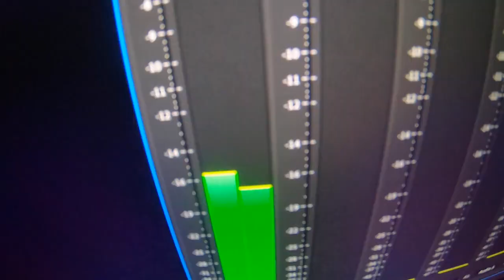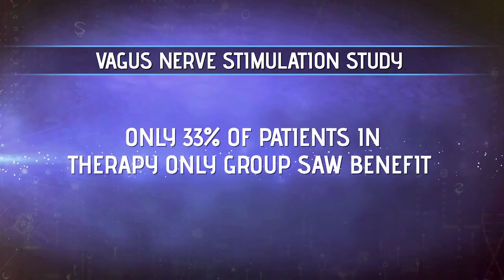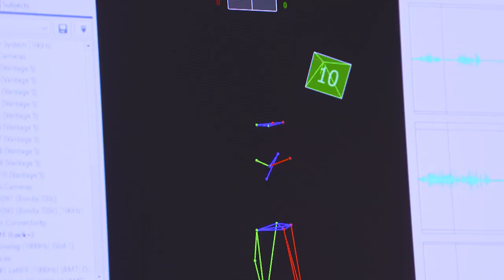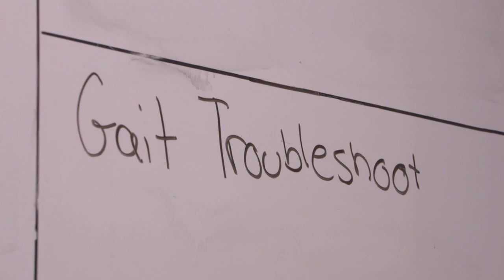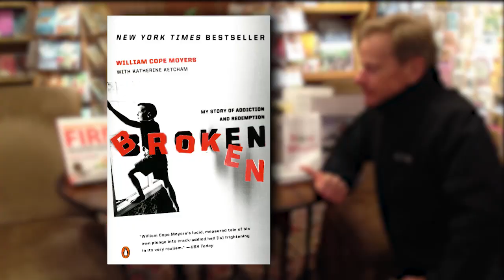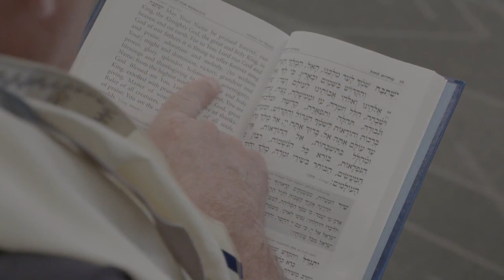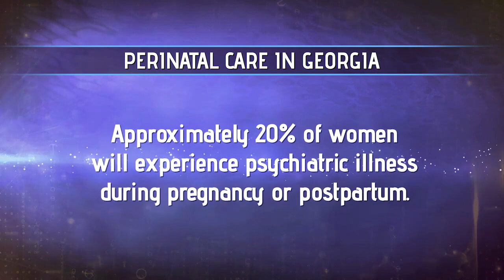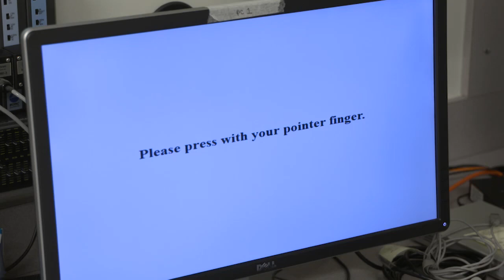Your Fantastic Mind Season 3 Ep 3: Game Changers (Full Episode)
Your Fantastic Mind explores game-changing research in rehab medicine, efforts to curb addiction and maternal mortality, as well as a grandmother’s love.